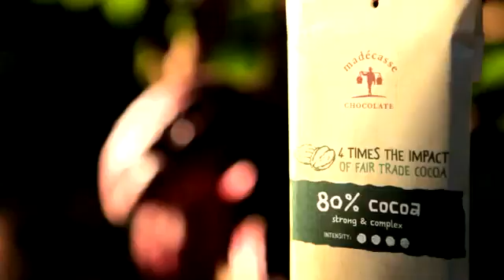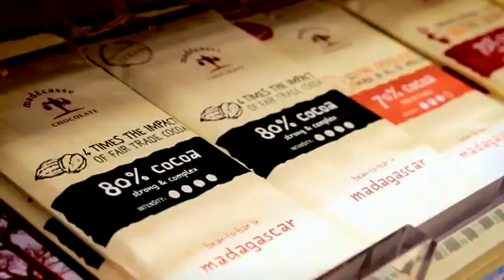We Are Madécasse